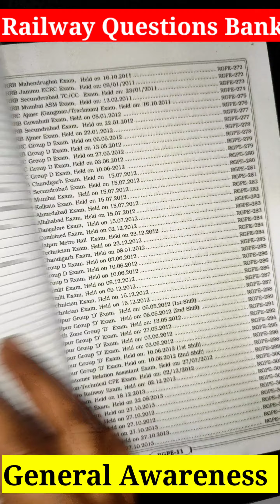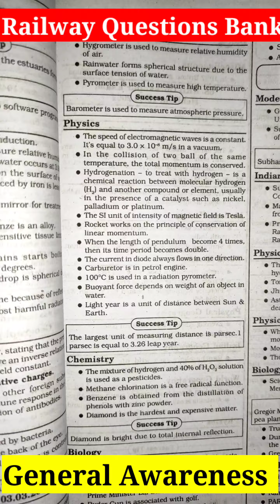Railway General Awareness Book || Solved Paper 27000+ || Railway All Exam